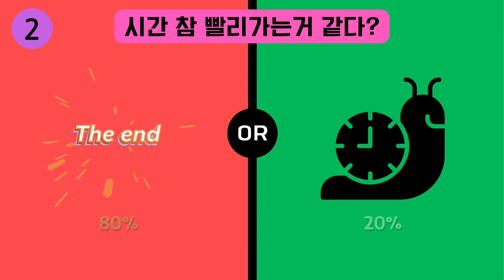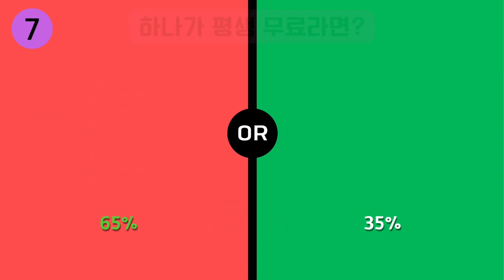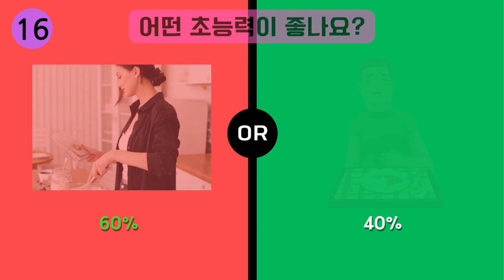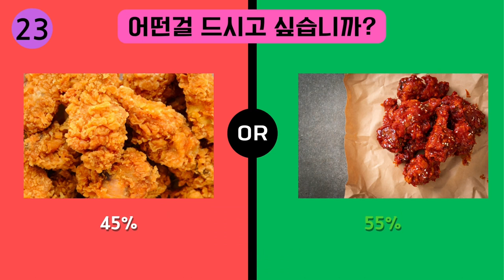둘 중에 선택해야 할때 나라면 어떤 선택을 할까? 밸런스게임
구독자분들이 투표로 직접 선택한 밸런스게임입니다.
주 4일제가 시행된다면 언제 쉬고 싶으신가요?